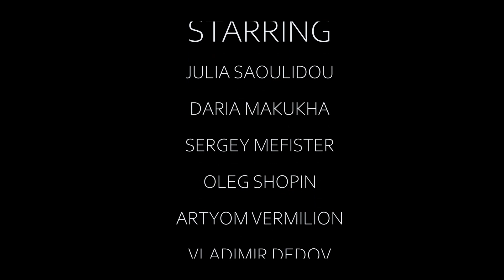Mephisteria - Bloodlust (Official Video)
Band: Mephisteria
Video: Bloodlust
Genre: Melodic Death/Gothic/Industrial metal

DIRECTED BY

STARRING

JULIA SAOULIDOU
DARIA MAKUKHA
SERGEY MEFISTER
OLEG SHOPIN
ARTYOM VERMILION
VLADIMIR DEDOV
ARTYOM KRAVCHENKO

THANKS TO

Dina Sizonova
Vyacheslav Zinov
Olga Zinov
Vlad Manyachenko
Roman Epifanov
Eugene Amorphis
Denis CnoWes
Dmitry Sharger
Epifanova Alexandra
Epifanov Roman
Kataeva Marianna
Chistopashina Victoria
Naumenko Julia
Sergey Shaman
Milena Vretto
Anna Butova
Alena Goncharova
Aslanbiy Bogus
Cedrix Takinawa
Sergey Pobegailo
Delirian Phoenix
Pavel Grebenev

Artur Segreev and Sgt. Pepper’s Bar
Ruslan Shu and Studio №1